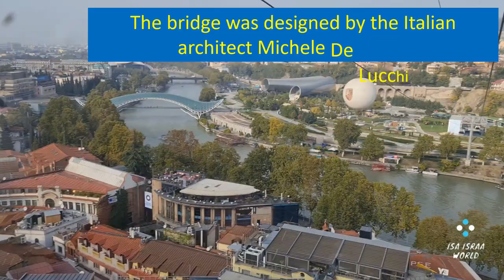Part 15 | Trip to Georgia | Bridge of Peace | Boating in Kura river | Isa israa's world | #66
The Bridge of Peace is a bow-shaped pedestrian bridge, a steel and glass construction illuminated with numerous LEDs, over the Kura River, linking the Rike Park with Old town in central Tbilisi.

The bridge which stretches 150 metres (490 ft) over the Kura River was ordered by the City Hall of Tbilisi to create a contemporary design feature connecting Old Tbilisi with the new district.
The bridge was designed by the Italian architect Michele De Lucchi

The structure of the bridge was built in Italy and transported to Tbilisi in 200 trucks while the lighting was installed on site during the assembly of the structures.

The bridge, a design of which reminds of a marine animal has a curvy steel and glass canopy top which shimmers with an interactive light display at night, generated by thousands of white LEDs. The roof is fitted with 1,208 custom LED fixtures. The handrail glass panels which run along the whole length of the walkway are equipped with embedded linear low-power LED arrays.

The Kura is an east-flowing river south of the Greater Caucasus Mountains which drains the southern slopes of the Greater Caucasus east into the Caspian Sea
Sail down the Kura River and enjoy the incredible views of Georgia's capital city from a unique perspective with this Tbilisi Boat Tour. You'll pass by cliffs, the Metekhi church, Rike Park and more.